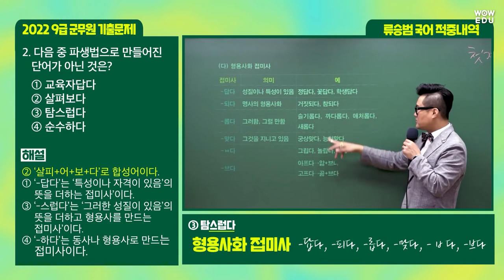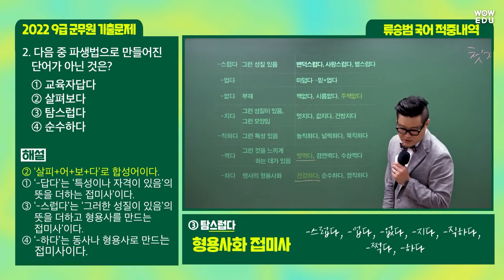2022 9급군무원 국어 기출문제 2번 | 단어 파생법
2022년 9급 군무원 기출문제
와우에듀 류승범 선생님의 수강생이였으면
쉽게 풀었을 문제!